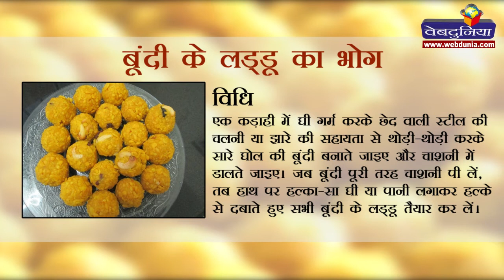बूंदी के लड्‍डू का भोग